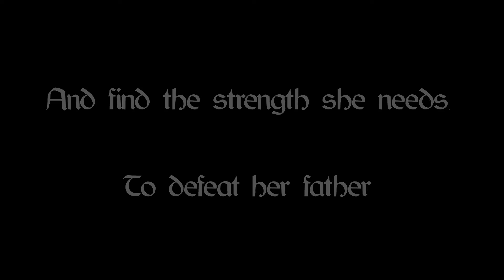Let's Play Skyrim, Pure Mage, on Legendary (hardcore) -- Arabelle Ervine S03 E14 -- PART 2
ALDUIN MAHLAAN

ARABELLE LOS OK DOVAHKRIID

And there we have it. Winterhold + Main Quest completed.

But to round out the Arch-Mage build, one must have... the Ring of the Erudite.

Which means going full Vampire: the Masquerade.

Also, I never fail to bring back some protein from Sovngarde. I mean look at how jacked the Nord heroines are. It's gotta be something in the food, not just all the random arm wrestling they do around the place. Mmm. Meat.

Recording has already begun for the next season!